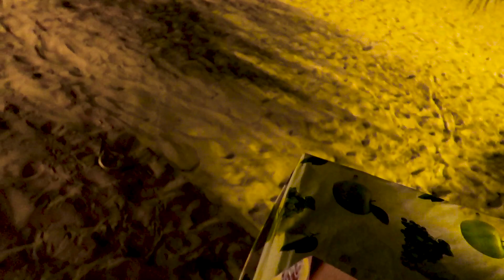PASEO DE MARCOS OTAVALO VLOG - GABY RUIZ